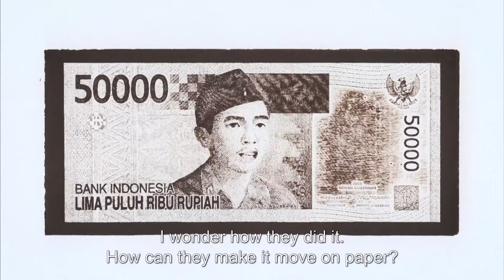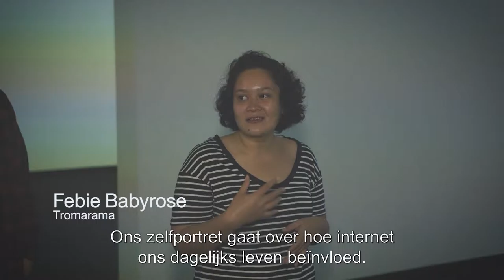What The Art?! - Tromarama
Blikopeners on TV! Under the professional guidance of the Avro, the Blikopeners make their very own TV series What The Art?!. They edit, direct and present the program and, with their infectious enthusiasm, spotlight contemporary art. In each edition, Blikopeners visit a well-known artist or designer in his or her studio.

Onder professionele begeleiding van de AVRO maken Blikopeners de televisieserie What The Art?! Elke aflevering bezoeken Blikopeners een toonaangevende kunstenaar of vormgever in zijn of haar atelier.